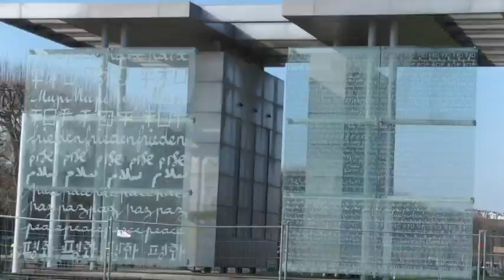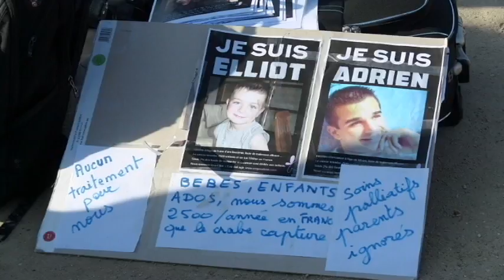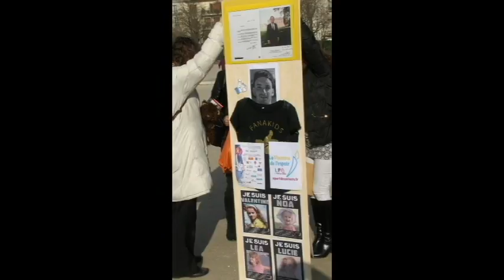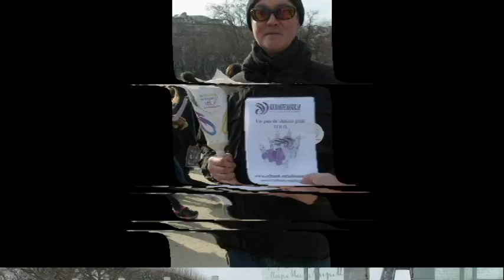La Flamme de l'Espoir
Le Parti des Enfants

Parce que la santé, l’égalité des chances, la sécurité, la justice sont des grands thèmes qui préoccupent les citoyens de notre pays. Y compris les enfants

la Flamme de L'Espoir et ainsi parlées au nom du Parti des Enfants.

Notamment Association Aïda pour la lutte contre le cancer

 Liv & Lumière

Association Cassandra
ACCL Eva, pour la vie @FondationFlavien Laurette Fugain

Les Lutins du Phoenix
L'Envol

SOLHAND "Solidarite Handicap" Les problématiques maladies rares
et On est là